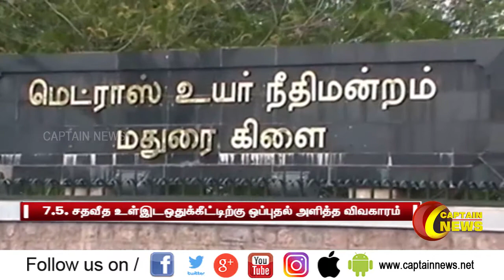உள்இடஒதுக்கீட்டிற்கு ஒப்புதல் அளித்த விவகாரம் தமிழக அரசுக்கும் ஆளுநருக்கும் நீதிமன்றம் பாராட்டு